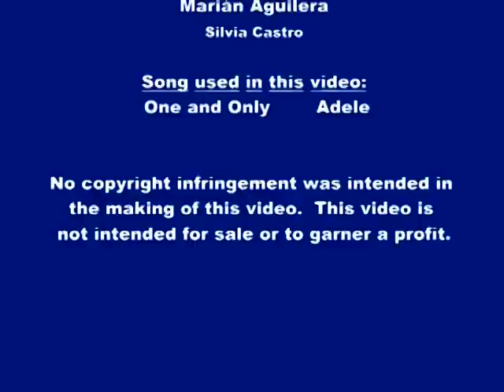Pepa and Silvia Soulmate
I've been wanting to do a Pepa & Silvia video for a while... I prefer a happy ending, so tha's what you get from me! Enjoy!

Correction to the credits... Song is Soulmate by Dre